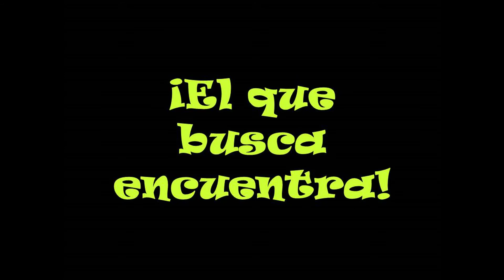El que busca encuentra- Dando el roll en Mérida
Mis papuch@s, ésta vez tocó roll en Mérida, Yucatán, México.